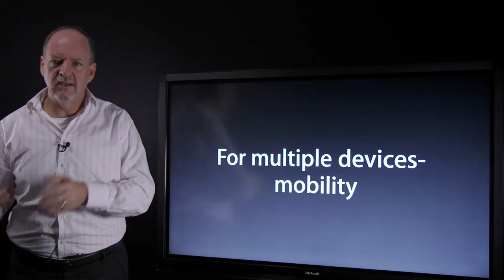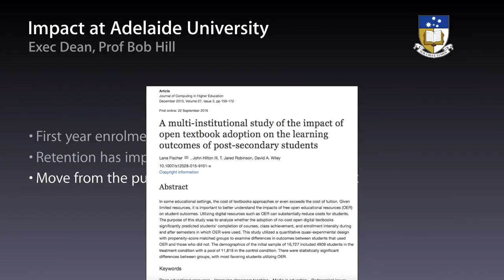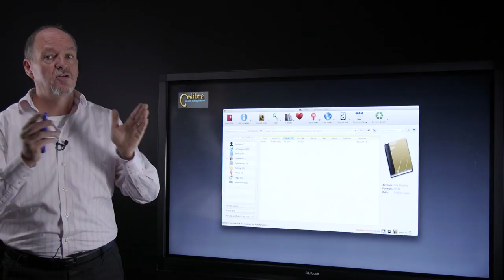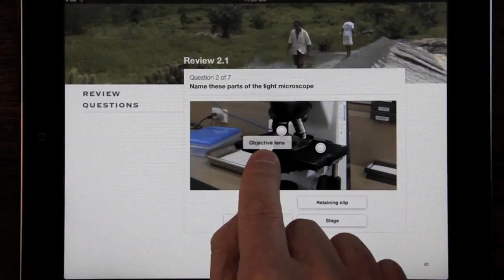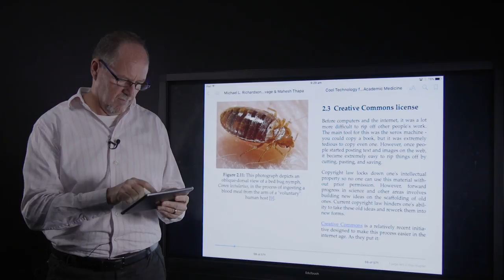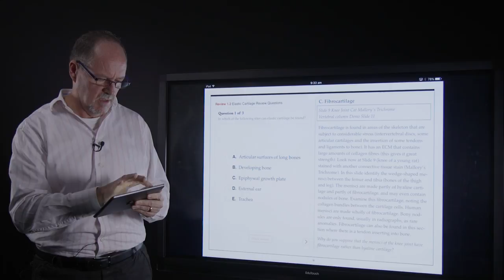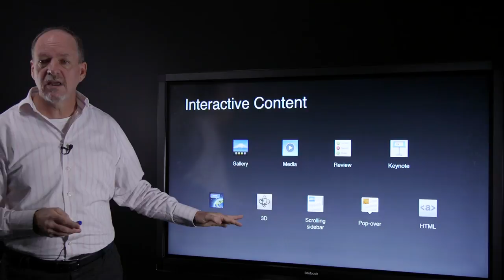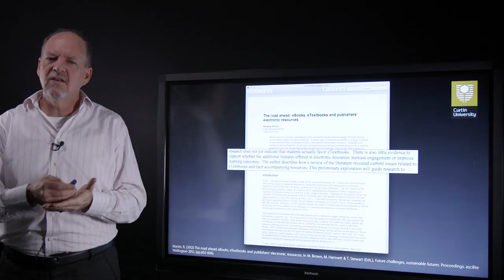2017 - eBook overview - Parts 3 & 4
This is part 3 & 4 of a talk delivered to Bond University on eBook trends and impact.